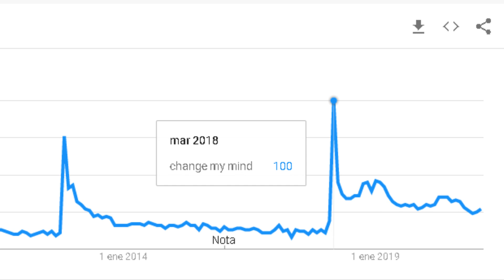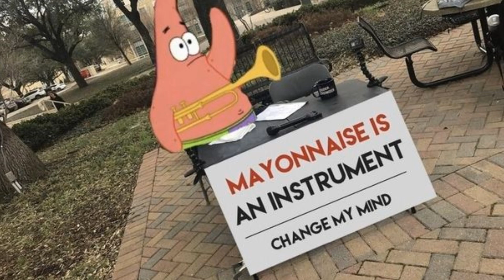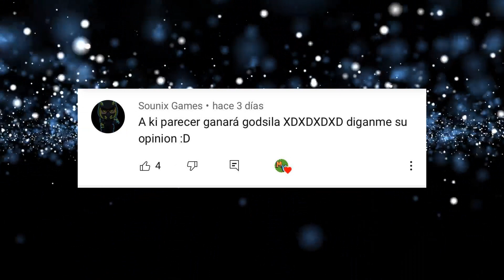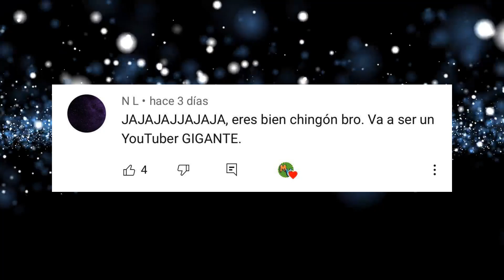Change My Mind | Origen Del Meme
Este es el origen del meme conocido como "Change My Mind" el cual se viralizo en diferentes paises durante los últimos años.

00:00 Explicación
01:46 Memes
03:40 Saludos
04:02 Vídeos recomendados